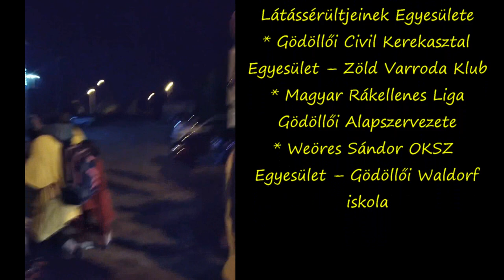Új Nap Új Remények adománygyűjtés záróesemény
A JóÜgyekért.hu követes adománygyűjtés 2021-es Új Nap Új remények kampányában Gödöllő 6 csapattal vett részt 6 helyi egyesület, szervezet adománygyűjtésében
Diverzitás Alapítvány
Dombvidék Kosárközösség
Gödöllő és Térsége Látássérültjeinek Egyesülete
Gödöllői Civil Kerekasztal Egyesület – Zöld Varroda Klub
Magyar Rákellenes Liga Gödöllői Alapszervezete
Weöres Sándor OKSZ Egyesület – Gödöllői Waldorf iskola

A közel 2 hónapos kampányban részt vevő követek október 2-án egy hajnali sétával egybekötött napfelkeltenézéssel ünnepelték meg a sikeres adománygyűjtést.

Ismerjetek meg! 🔽